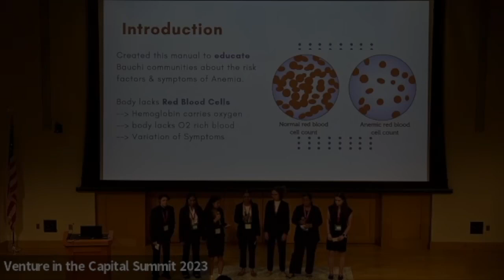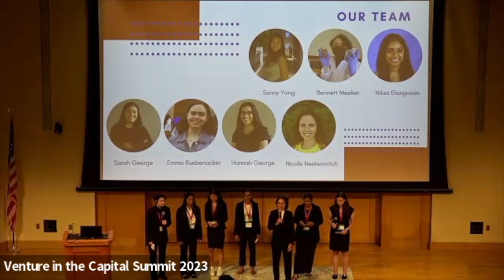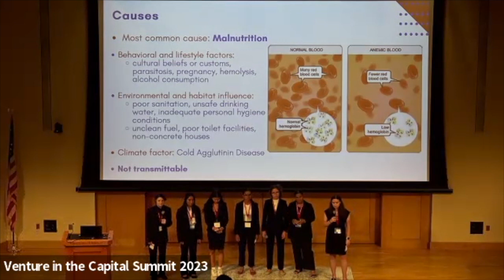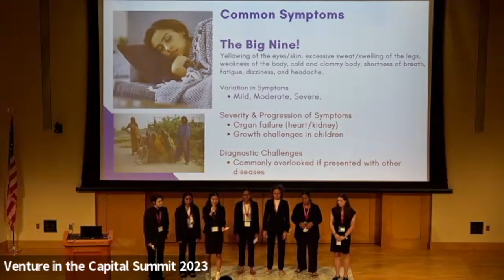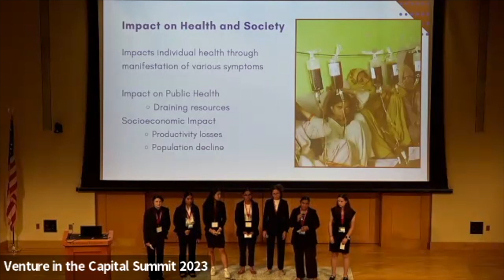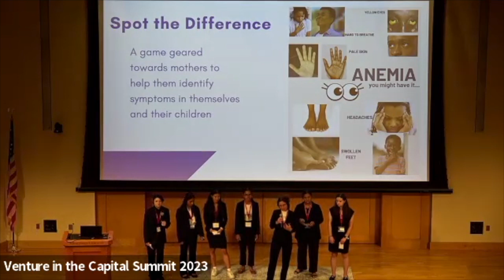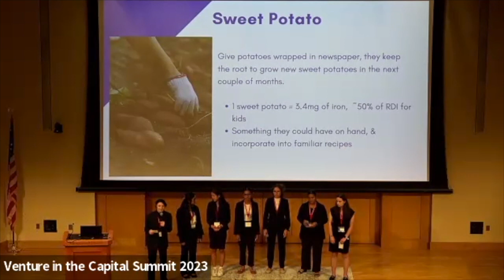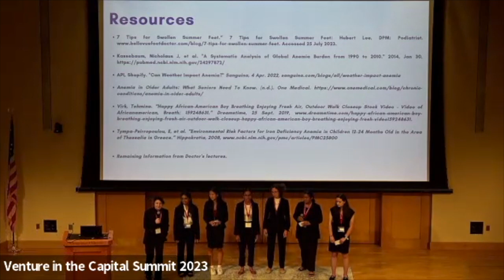2023 Leadership Initiatives’ Advanced Medical & Public Health Internship S3 Presentation on Anemia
Leadership Initiatives is a 501(c)(3) nonprofit organization that partners with outstanding high school students to provide them with hands-on experience that builds their ability to collaborate, communicate, and confidently pursue their futures. As a part of the Advanced Medical & Public Health Internship, interns work with Nagari Medical Clinic in Bauchi State, Nigeria to develop a community workshop to address some of the most prevalent diseases in Sub-Saharan Africa. You can learn more about our programs